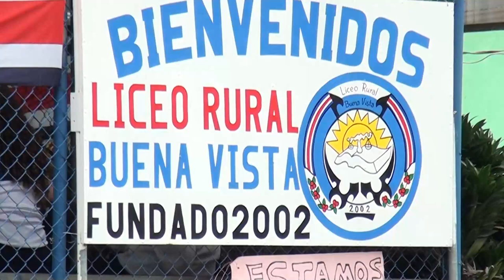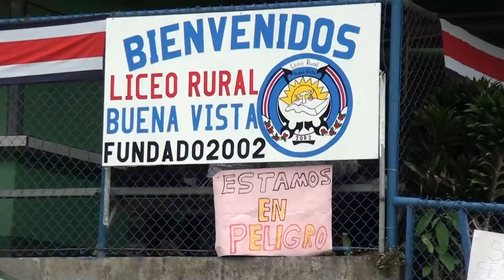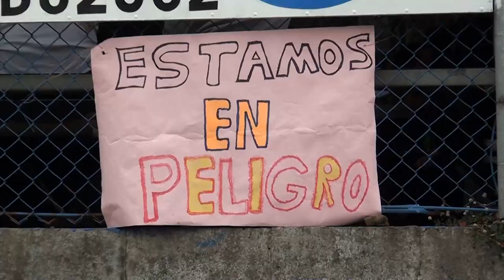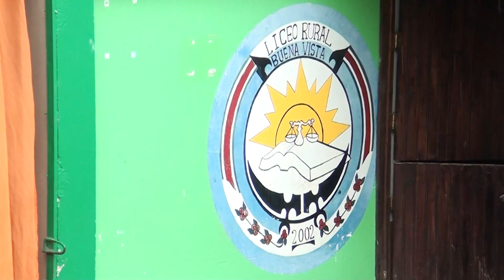Fuertes lluvias de este miércoles evidencias urgencia del traslado del Liceo Rural de Buena Vista de